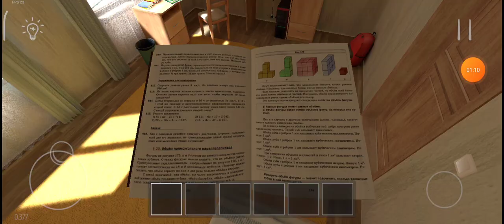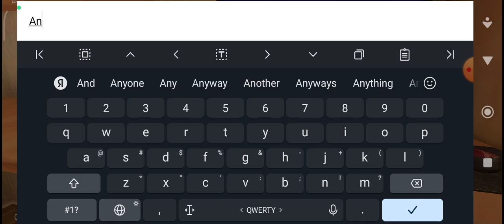🧏‍♀️моя мама паркуриска 🧏‍♀️ ScolBoy Runaway